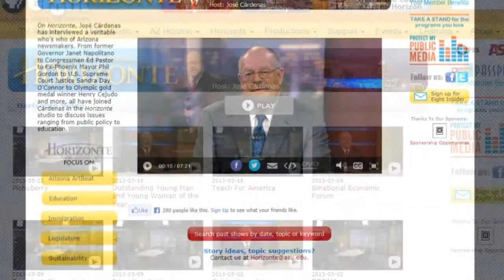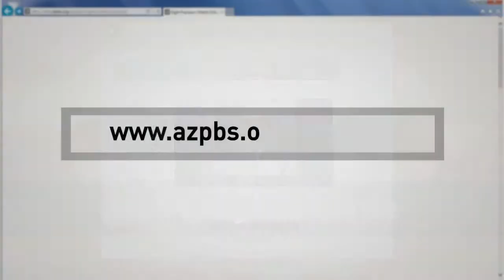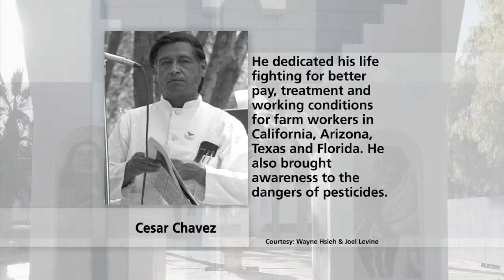Tolleson Downtown Revitalization & Historical Map Collection & The Challenge Foundation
The City of Tolleson is hoping to attract new businesses and tourists by revitalizing its downtown area. "Paseo de Luces" or "Path of Lights" is Tolleson's downtown project. Learn about an exhibit which displays rare historical maps. The Challenge Foundation helps hard working students break the cycle of poverty through education opportunities and support services.